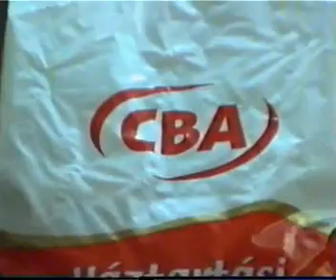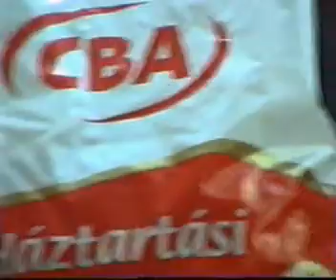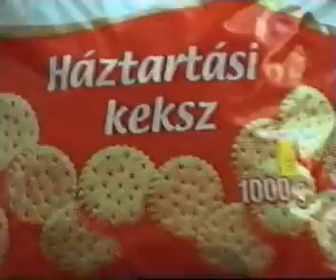kexem az ágyon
Nem én csináltam ezt a tökéletes klippet!